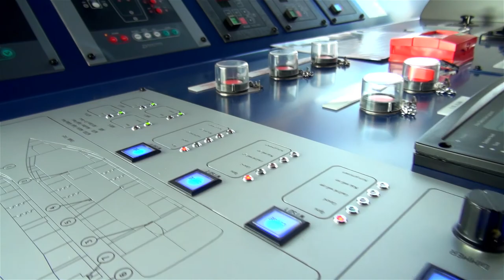Our vessels: Naming Ceremony of Pacific Grebe, 2017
Watch highlights of the naming ceremony of Swire Pacific Offshore (SPO)'s G Class vessel, Pacific Grebe which was held at the Loyang Offshore Supply Base in Singapore on 23 August 2017.

The G Class vessels comprises 10 modern, fuel-efficient, well-specified and reliable vessels and are capable of supporting the varying requirements of the offshore industry around the world.